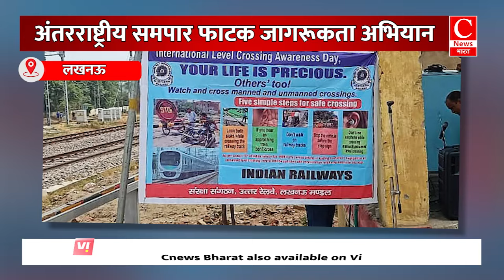लखनऊ मंडल रेल प्रबंधक ने चलाया अंतरराष्ट्रीय समपार फाटक जागरूकता अभियान। || Cnews Bharat